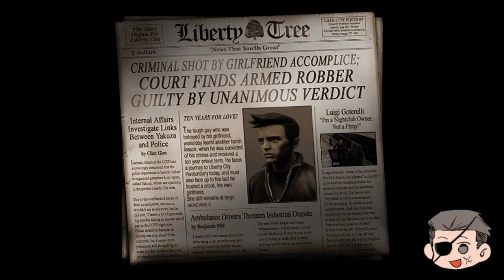IGRICA KOJA JE POKRENULA SVE ! Grand Theft Auto III – The Definitive Edition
U ovom video snimku, konačno popravljen Grand Theft Auto III – The Definitive Edition ! Pogledajte kako igra izgleda sada u ovom popularnom serijalu GTA. Potpuno nova grafika, poboljšana igra i mnogo više!
🎮 Igrica: Grand Theft Auto III – The Definitive Edition
🏝️ Žanr: Akcija, Otvoreni svet
🕹️ Platforme: PlayStation, Xbox, PC
👤 Glavni lik: Neki Talijan
🤝 Pridružite se zajednici

🚀 **Ne zaboravite se pretplatiti i pritisnuti zvonce kako biste ostali u toku sa najnovijim gaming sadržajem!